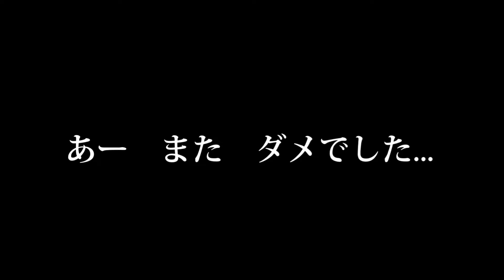【 鏡音リン \ Kagamine Rin 】 転生林檎 \ Reincarnation Apple - Vocaloid cover | Cirty_09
This song just got released and I already made a cover lol xD

CREDITS:
Music & lyrics by PinocchioP
Vpr \ vsqx, tuning, mixing, harmonies & PV by Cirty_09
Ust base by 腐った鏡

Vpr - Idk if i can release it, im currently asking for permission